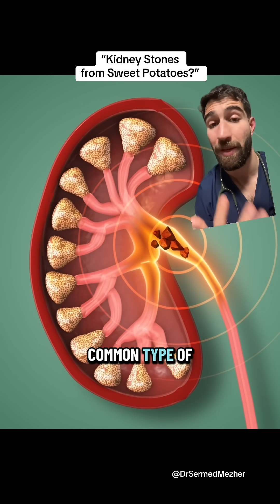Do Sweet Potatoes Give You Kidney Stones?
wattskiiii on TT

While certain vegetables like spinach, beets, and Swiss chard are high in oxalates—compounds that can contribute to the formation of kidney stones—they remain nutritional powerhouses that most people do not need to avoid. These foods are densely packed with essential vitamins, minerals, and antioxidants that provide significant protective health benefits, often outweighing the potential risks of oxalate accumulation. For the average healthy individual, the body is fully capable of processing and excreting these compounds without issue. Furthermore, many high-oxalate vegetables also contain magnesium and citrate, which act as natural inhibitors to the crystallization process in the kidneys, essentially providing a built-in defense against the very stones oxalates are known to cause. For those concerned about stone formation, the focus should be on smart dietary pairing rather than elimination. The most effective strategy is to consume calcium-rich foods alongside high-oxalate vegetables; when calcium and oxalates are eaten together, they bind in the digestive tract and are excreted through waste before they ever reach the kidneys. Additionally, simple preparation techniques like boiling can reduce the soluble oxalate content of leafy greens by nearly 30% to 87% by leaching the compounds into the water. By maintaining high hydration levels and diversifying your intake of greens to include low-oxalate options like kale or bok choy, you can continue to enjoy a plant-rich diet that supports overall health without unnecessary restriction.